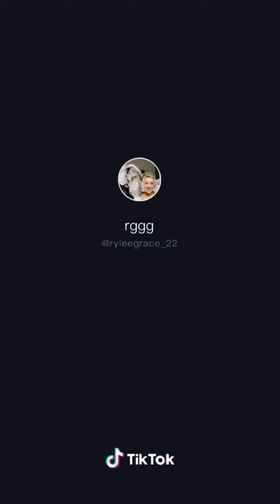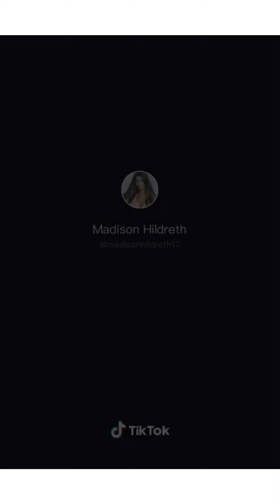Tik tok /dance compilation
C-walk compilation